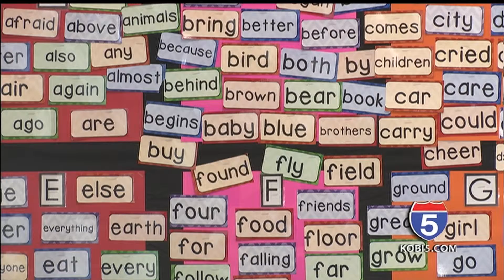40-year after school partnership ends with Medford School District, Rogue Valley YMCA